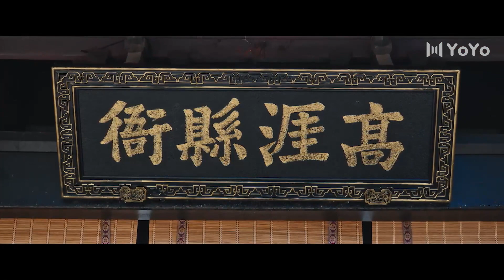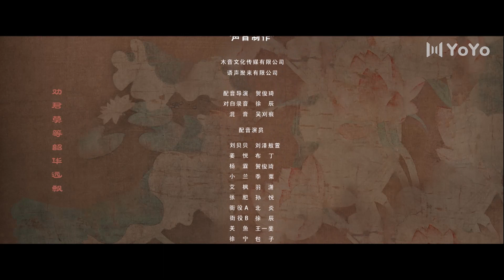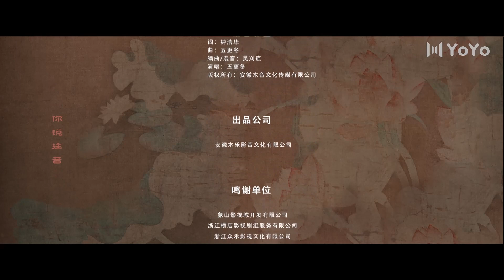[Eng Sub] Yes, The False Judge EP 01 (Sun Zihang, Song Meixuan)| 这小子真帅